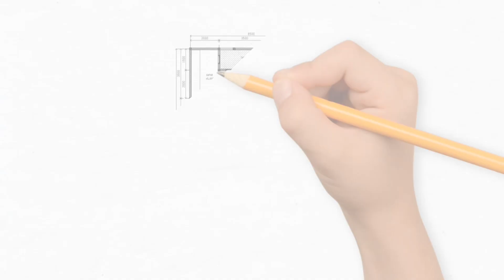DESAIN RUMAH 8.5 x 13 meter I Majalengka – ANIMASI DESAIN RUMAH SCANDINAVIAN 2 LANTAI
Video kali ini membahas desain rumah request dari klien kami dengan Bapak Dedi yang berlokasi di Majalengka dengan informasi sbb :
Ukuran Tanah =  8.5 x 13  meter
Luas Lt. Dasar =    83 meter2
Luas Lt. Satu  =    92 meter2
Luas Bangunan =  175 meter2

Perkiraan Biaya bangun = 750 Juta  – 950 Juta (Wilayah Jabodetabek)

KEBUTUHAN RUANG :
- 4 Ruang Tidur
- 3 Toilet
- Ruang Tamu
- 2 Ruang Keluarga
- Ruang Duduk
- Ruang Makan
- Dapur
- Ruang Cuci Jemur
- Carport